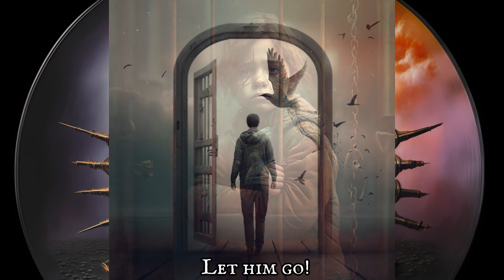Bohemian Rhapsody - Queen - But every lyric is an AI generated image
If you like my video, I would be very happy about a thumbs up.

Get ready to rock out with the greatest band of all time, because this video is about to take you on a wild ride through the lyrics of Queen's classic hit "Bohemian Rhapsody." With each and every line, the AI will transport you to a world of epic visuals, creating an unforgettable interpretation of this timeless classic.

So sit back, grab your headphones, and get ready to be transported back to the days of classic rock. From the operatic section to the epic guitar solo, the AI will bring each and every moment of this classic song to life in a way you've never seen before. And with a soundtrack this good, you'll be headbanging and air-guitaring in no time!

So whether you're a die-hard Queen fan or just looking for an unforgettable music experience, this video is sure to satisfy. So press play and let the AI take you on a journey through the incredible lyrics of "Bohemian Rhapsody." It's going to be a wild ride!

The AI I use is called Midjourney. Only the lyrics of the song were used as prompts. But this time I had to help a little bit, because unfortunately Midjourney didn't understand all the lyrics as they were actually meant. This means that while some images fit the lyrics, they aren't just the result of the raw lyrics. Of course I still hope that you like the video! In addition, I made minor improvements to the images in Photoshop.

Verse 3
Gallileo, Gallileo,
Gallileo, Gallileo,

for me
for me